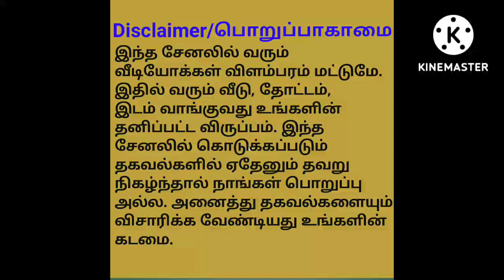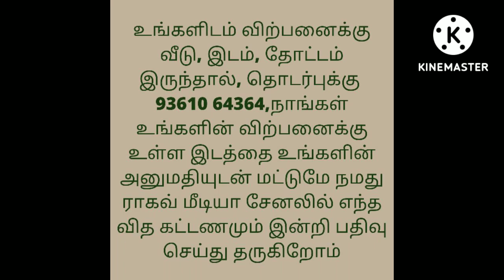2BHK House For Sale/Borewell and Car Parking Facilities/Ragav Media Real Estate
house design#3850x90
house design#
19architecturesmall
ToursReal Estate
money in real estateluxury
developmentlife of a real estate